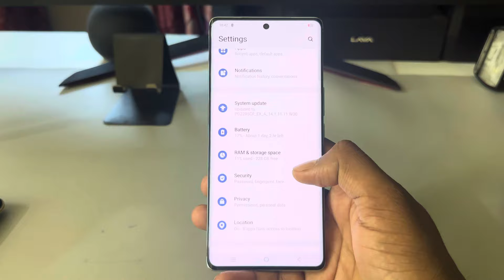Vivo v30 pro 5g fingerprint screen lock | fingerprint lock setting in Vivo v30 pro 5g | pattern lock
Vivo v30 pro 5g fingerprint screen lock | fingerprint lock setting in Vivo v30 pro 5g | oneplus pattern lock